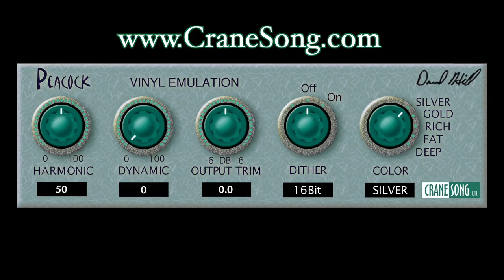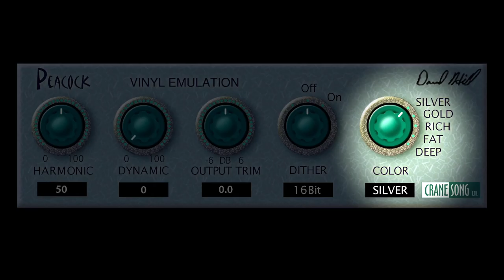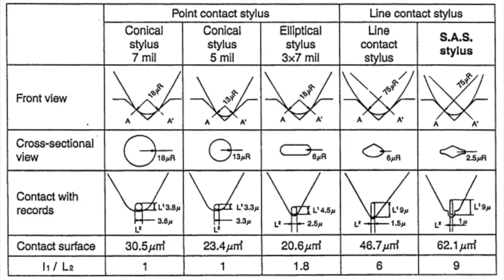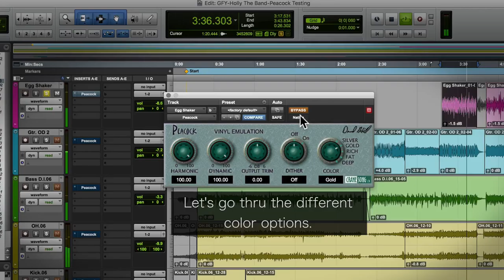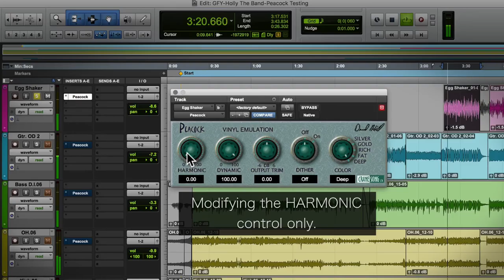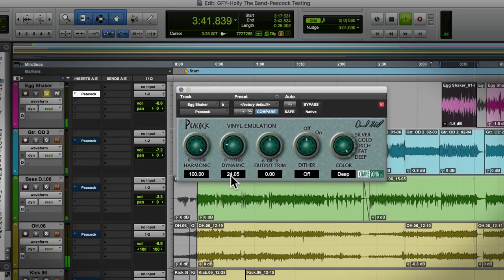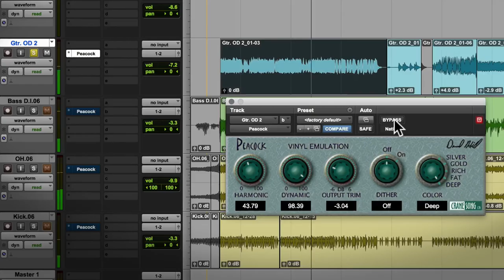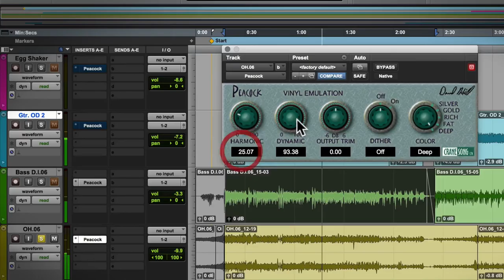Crane Song Peacock Tutorial by Diego López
Producing*Recording*Mixing*Mastering

I'm a professional audio engineer. I produce, record, mix and master music. I help fulfill artistic visions using my technical expertise, intuition and taste. I work in various genres and with musicians from around the world.